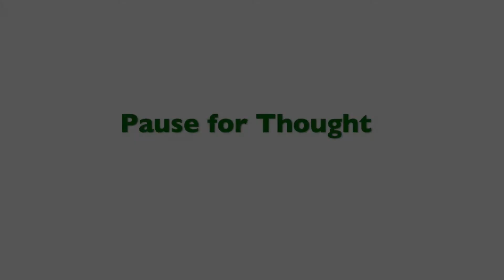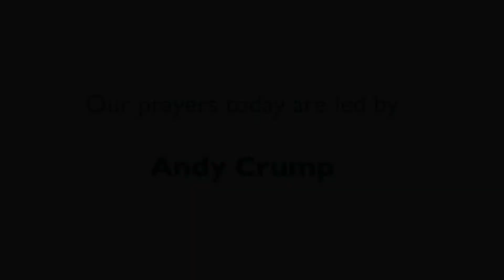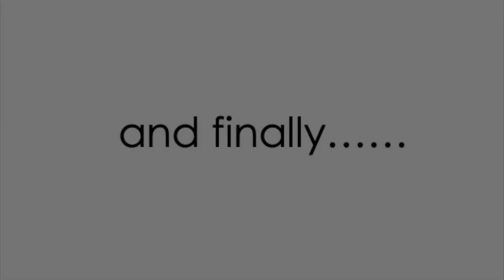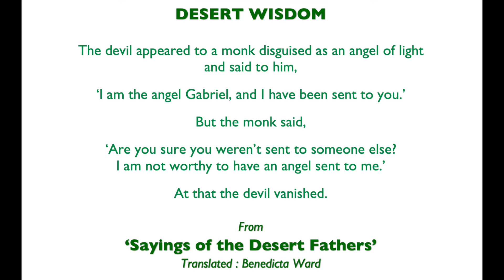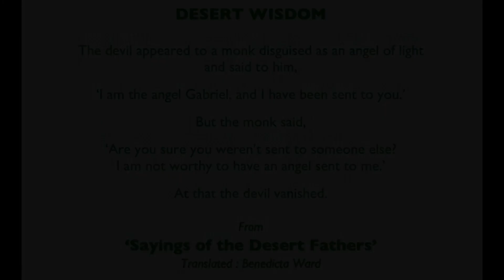The 6th Sunday of Trinity 2021 - St Paul's West Hackney